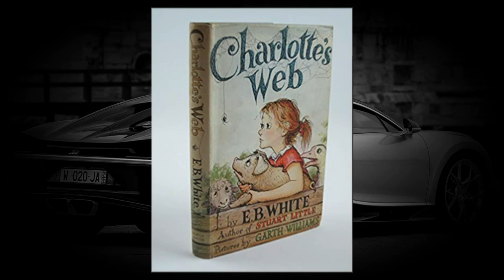The Rich Lifestyle of Christian Bale in 2023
Lifestyle 2023 ★ Christian Bale  Net Worth 2023